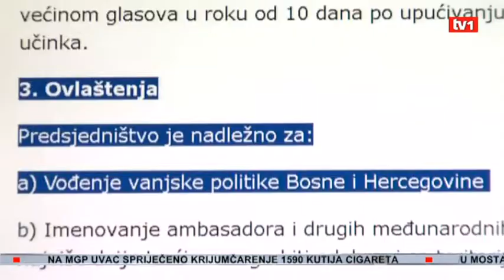Lagumdžijine obmane - Dnevnik TV1 26.03.2012.